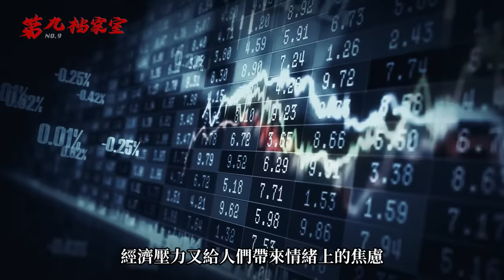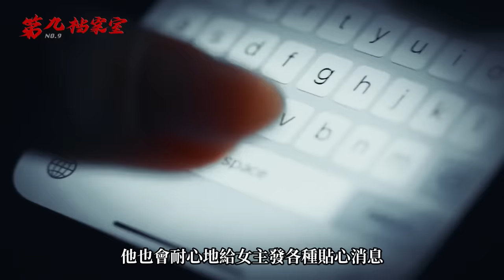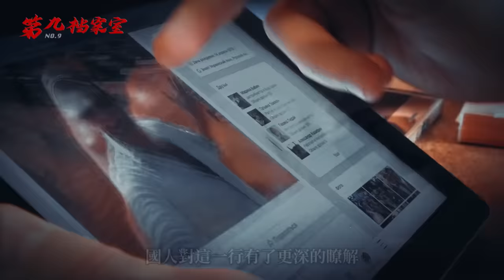無數女性為他傾家蕩產的日本牛郎鼻祖，原來牛郎行業曾經也帥過，那如今顏值跌到谷底是為什麼呢？